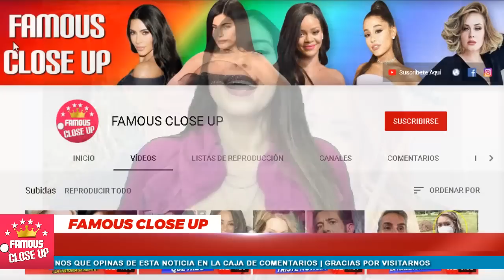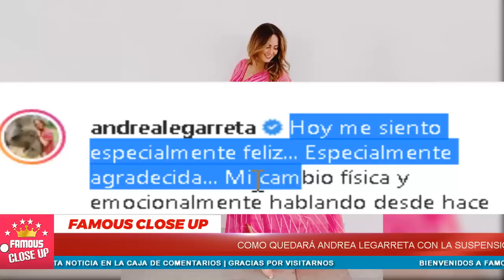💥🤩 ¡ 𝗕𝘂𝗲𝗻𝗮𝘀 𝗡𝘂𝗲𝘃𝗮𝘀 ANDREA LEGARRETA 𝗲𝘀𝘁𝗮 𝗱𝗲 𝗩𝘂𝗲𝗹𝘁𝗮 ! 💥😉